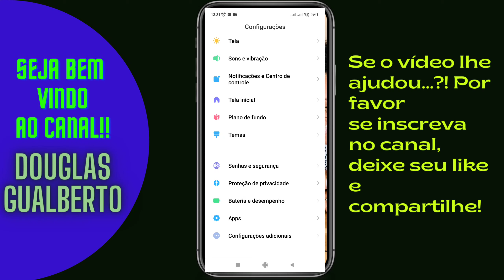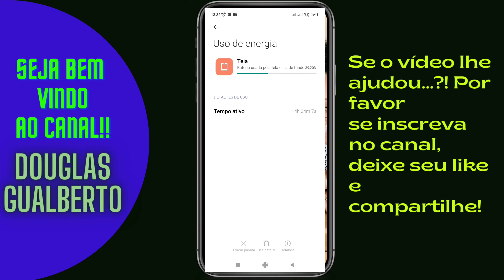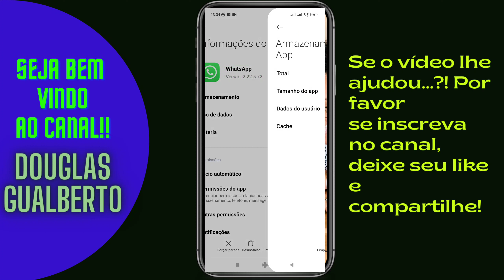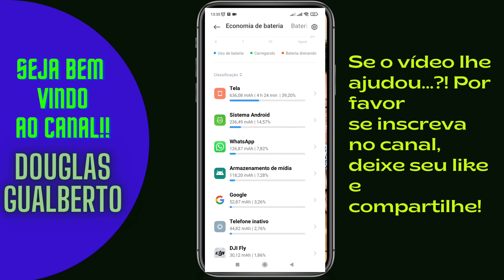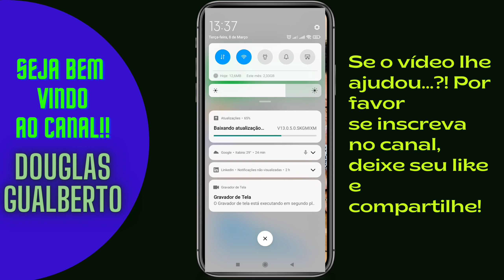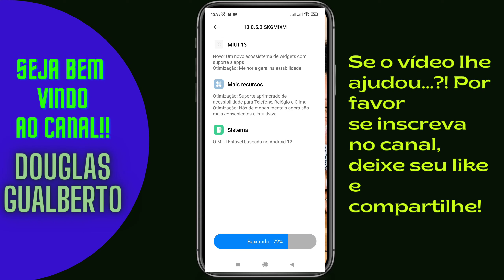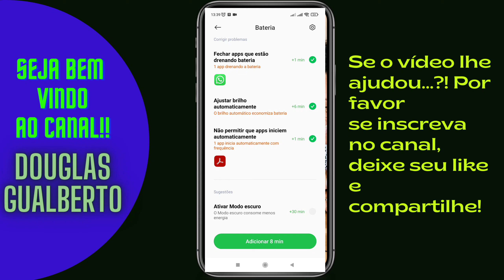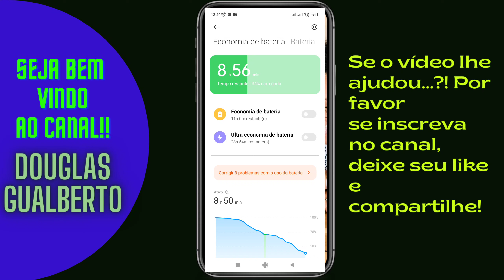Como Economizar bateria do telefone celular ?! Xiaomi Redmi Note 10!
Como Economizar bateria do telefone celular ?! Xiaomi Redmi Note 10! No Video vou ensinar a otimizar a bateria do seu telefone celular Xiaomi Redmi Note 10 mas pode sim as dicas valer para outros modelos de celures. Através do menu configurações do celular podemos diminuir o consumo de bateria do telefone. Porque a pior coisa que existe é ver a bateria do celular acabando e não ter como recarregar bateria do seu celular. Temos como diminuir consumo da bateria do celular então acompanhe o video.